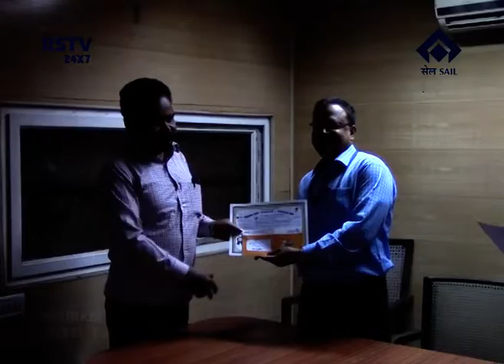HINDI NEWS DT- 9/ 12/ 2018